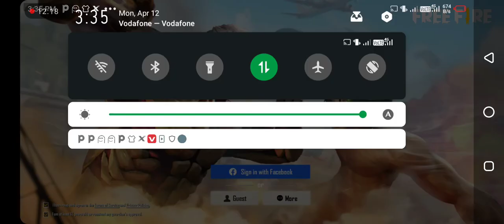Avinash Prasad SK gamer